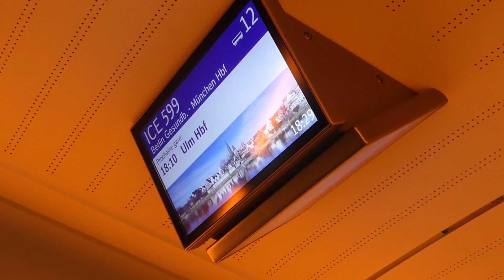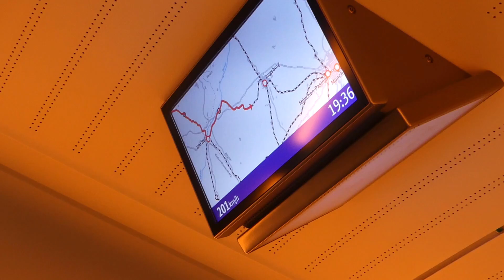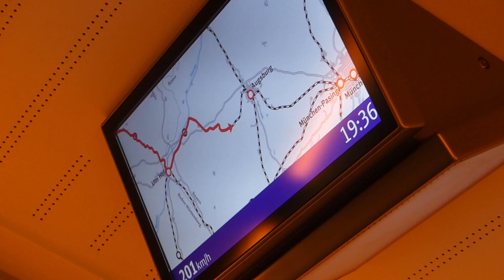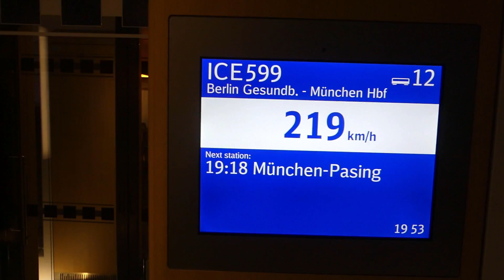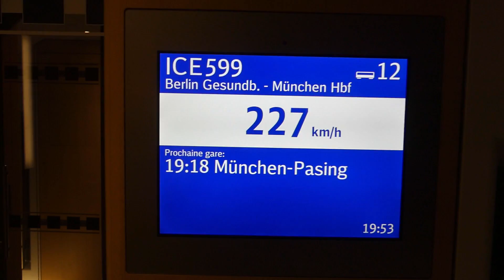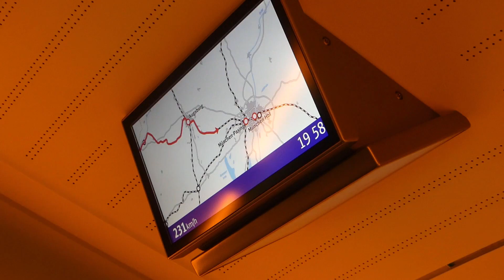Nachtfahrt im ICE 4 von Stuttgart Hbf nach München Hbf | ICE 599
Fehler bei Minute 2:53: die Beschriftung gehört da nicht hin.

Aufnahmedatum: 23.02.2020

Zuerst hatte ich nicht vor, dieses Video aufzunehmen, da es bereits dunkel geworden ist, doch im Zug habe ich mich dann spontan dazu entschlossen, ein Paar Aufnahmen vom Innenraum und den Stationen zu machen. Und hier ist das Ergebnis!